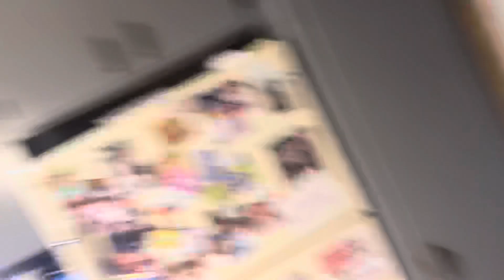My Mom Makes The Best Dinner Ever